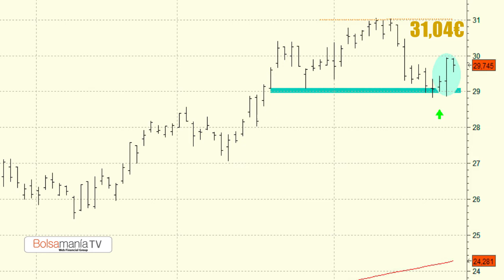Vídeo análisis técnico de Inditex